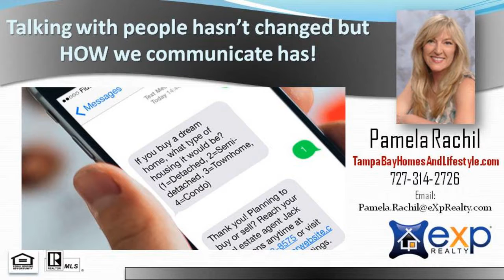Number 1 Listing Agent in zip code 34683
Top Realtor in Palm Harbor, FL, Pamela Rachil, helps sellers list their homes and markets to buyers using todays cutting edge technology.  Thinking of selling?